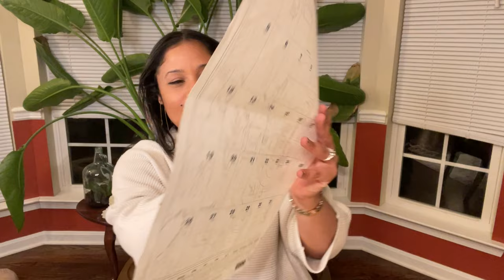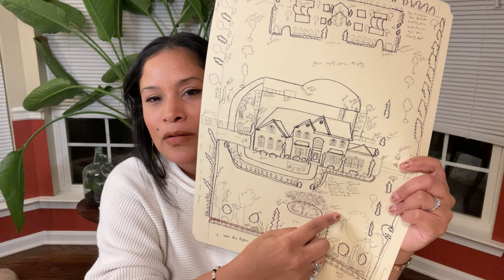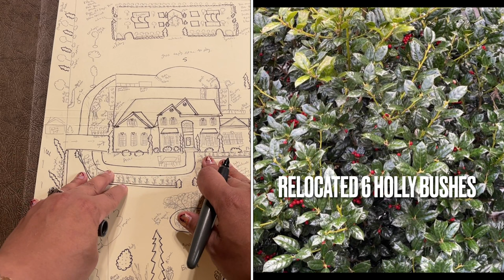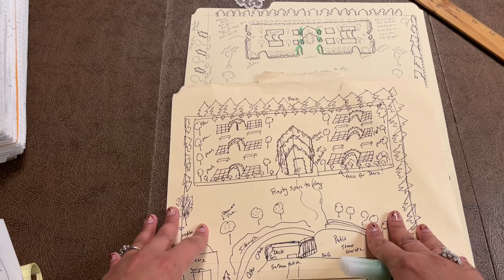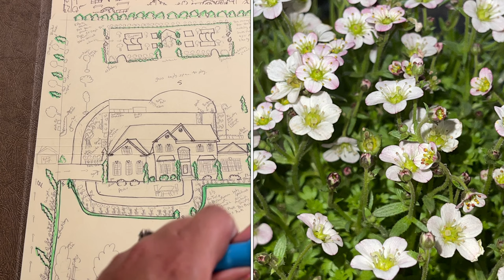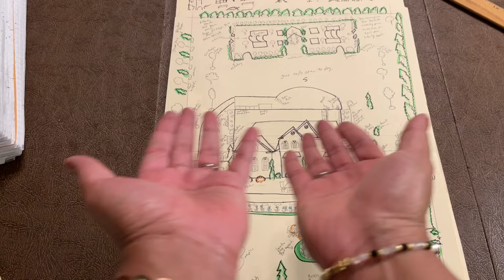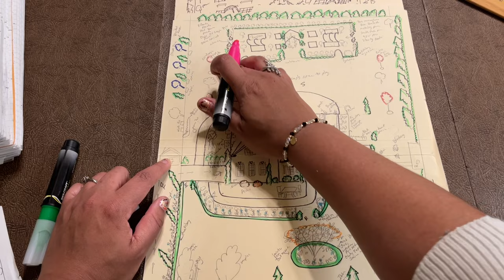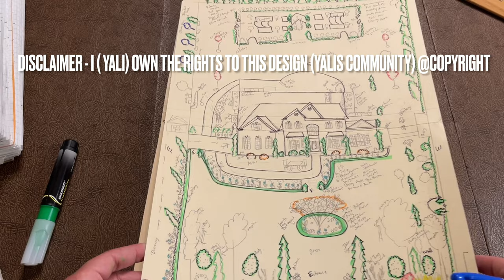7 GARDEN DESIGN TIPS + Garden Update (Formal, Permaculture, Edible Landscaping, Perennial & Orchard)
7 GARDEN DESIGN TIPS + Yali’s Community Garden Design Update (Mix Garden - Formal, Permaculture, Edible Landscaping, Perennial Garden & Orchard)!

Timestamp:
Introduction to the Garden Design Video - 0:00 - 2:43
1. LOOK 👀 AT YOUR GARDEN 🪴 - 2:44 - 5:56
2. WHAT DO YOU HAVE? - 5:57 - 12:08
3. WHAT DO YOU WANT? - 12:09 - 17:54
4. BE PRACTICAL - 17:55 - 24:07
5. WHAT IS YOUR GARDEN DESIGN STYLE - 24:08 - 27:12
6. PLANT WHAT THRIVES IN YOUR AREA - 27:13 - 27:41
7. START DRAWING ✍️ & ENVISIONING - 27:42 - 30:24
8. ENJOY THE PROCESS! - 30:25 - 30:41
Yali’s Community Garden Design Update - 30:42 - 1:02:22
Closing the Garden Design Video 1:02:23 - 1:04:13

- 12 Evergreen Perennials to Have in the Garden for Year Round Interest (Zone 7) // Yali’s Community
- 12 Tips for a LOW COST GARDEN that looks Beautiful, is Healthy and is Very Cheap /Yali’s Community.
- Society Garlic: Propagation, Facts & Planting on an Easy DIY NO Dig Garden Bed with Homemade Compost

Yali’s Community Covers:
-Gardening in zone 7 (MD, USA) & Health Benefits of Plants
- Décor & Cozy Wholesome Living
-Health & Wellness, Home Remedies, Recipes
-DIY’s, Tips, Crafts, Projects & Faith
-Puerto Rico (Traveling, Food, Flora & Fauna …)
- Homesteading, Cat parenting and so much more!

Join me in this journey as we transform our House into our Home & lawn into our Garden. Let’s grow together!